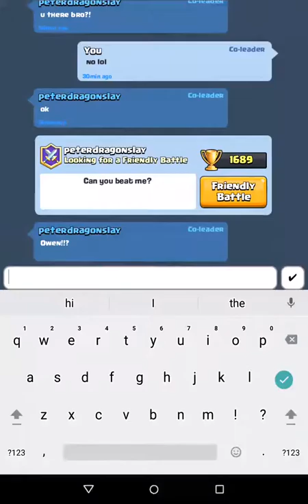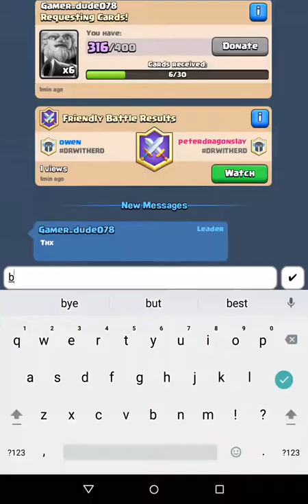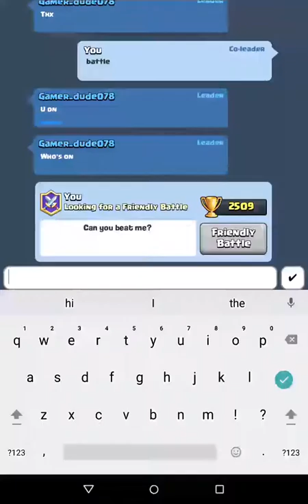New Balance Changes